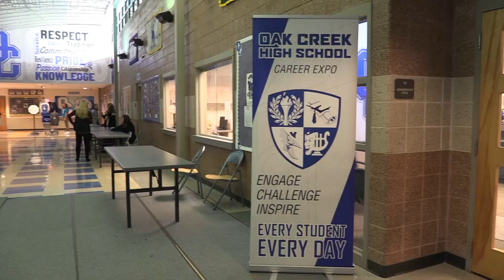Career Fair Highlights